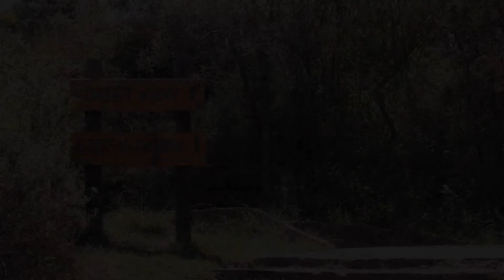God's Window: The Panorama Route, Mpumalanga - Mobile Version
In Panorama, Mpumalanga, with its breath-taking vistas around every mountain corner, waterfalls plunging down faces of sheer rock, memories of the gold rush following you as you meander down an endless river canyon, and eagles hovering above your head - you can't help walking with your head in the clouds.